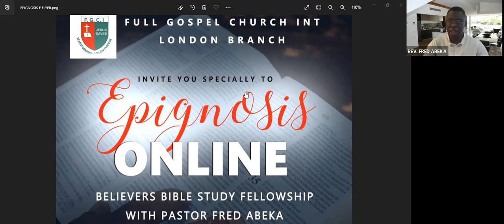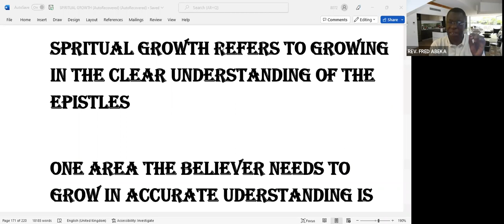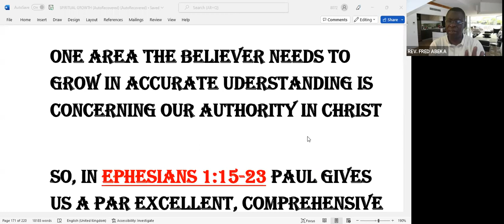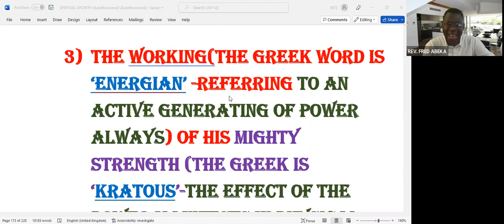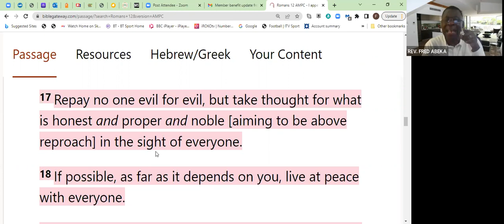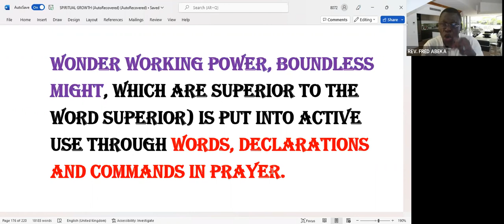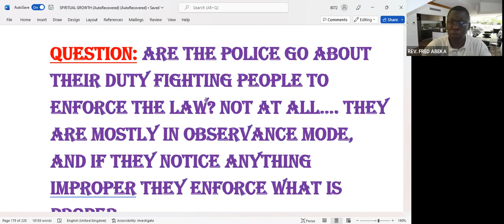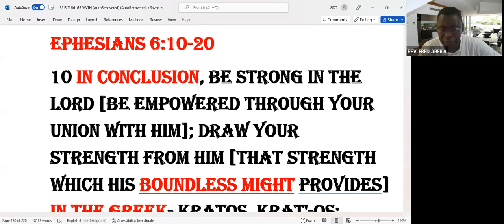REV. FRED ABEKA - SPIRITUAL GROWTH-PART 105 -UNDERSTANDING CORRECTLY THE AUTHORITY OF THE BELIEVER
FGCI LONDON BRANCH -EPIGNOSIS DAILY-TEACHING DEVOTIONAL-REV. FRED ABEKA - SPIRITUAL GROWTH-PART 105 -UNDERSTANDING CORRECTLY THE AUTHORITY OF THE BELIEVER